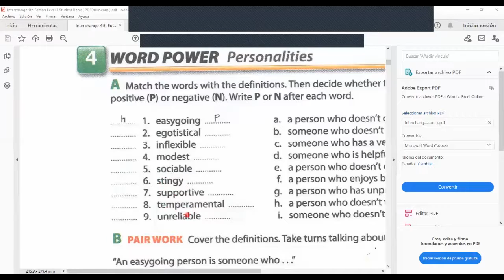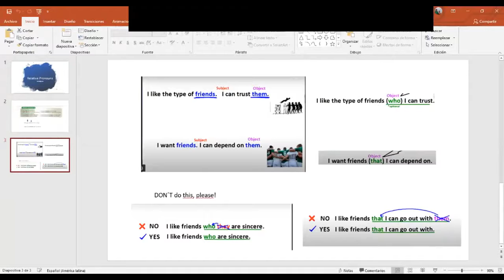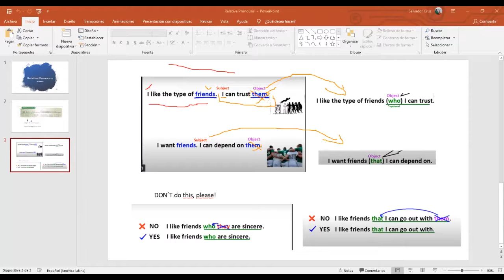Ingles Corporativo-Relative pronouns as Objects- 3.3.2021- Day 3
By the end of this lecture participants will be able to use relatve pronouns who and that as objects , as well adjectives that describe personal characteristics.